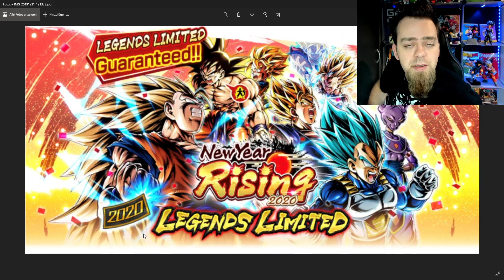DBL NEWS - Was kommt heute an Silvester?! 😲😎 INFOS im Video! | Dragon Ball Legends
Hey Leute und willkommen Werhasen zu einem weiteren Dragon Ball Legends Let's Play von mir. Heute an Silvester / Neujahr kommen noch neue Sachen in DBL! Aber was und WANN?! Alle Infos im Video natürlich! ;)
Eure Meinung dazu gerne in die Kommentare! Viel Spaß und haut rein!

KanalMitglieder:
LSSJ Broly
Hydros One
xX Huebnero Xx
Dampf Nudel96

Dragon Ball Legends Deutsch German Gameplay Mobile Android IOS Update News Neuigkeiten Updates Silvester Neujahr